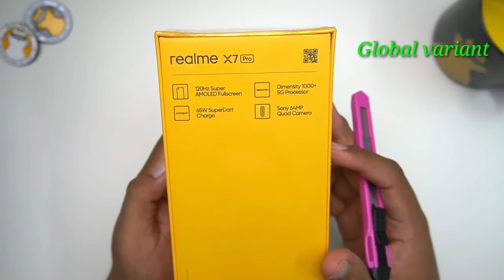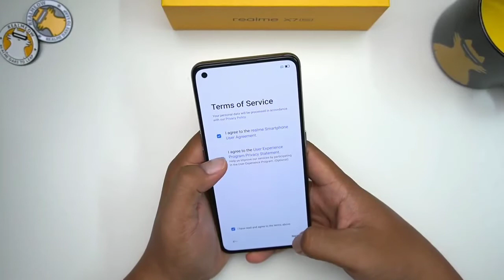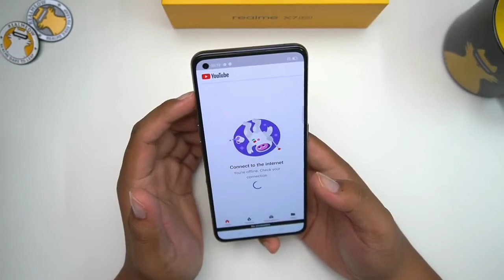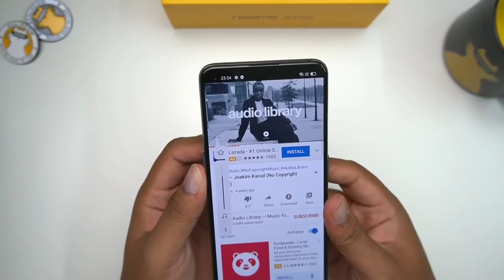Realme X7 Pro unboxing and review in hindi ||realme X7 pro unboxing India 🔥🔥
Hey friends in this video iam unbox realme X7 pro smartphone in hindi language

Realme X7 pro launched in India on 26-27 January 2021
Realme X7 pro launched in india with price range of 25k-29k with two varrient :
1) 6Gb/128Gb
2) 8Gb/128Gb

Realme X7 Pro Comes with supper hyped specs :
Realme X7 Pro comes with supper vooc changer which gives maximum output of 65W.Realme X7 Pro comes with battery backup of 4500mah.

Realme X7 pro comes with Quard camera setup 🔥🔥
64Mp Sony primary canera
8Mp ultra wide camera
2Mp depth sensor
2Mp macro sensor

Reapme X7 pro has 32Mp selfi camera

Realme X7Pro camera specification :
4k
1080P/120fps🔥
EIS
Slow motion
Night mode
portrait mode
Etc.

Realme X7 pro comes with Mediatek
Dimensity 1000+ 5G processor

In this video iam doing unboxing of realme x7 pro and also review it in hindi